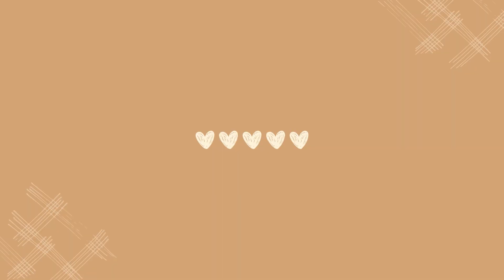Něco jako HOUSE TOUR | přestavujeme celý dům..🏠💗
Ahojky! Tohle video hodně z vás chtělo vidět. Já se k tomu konečně dostala a jsem ráda, že vás můžu domem provést.